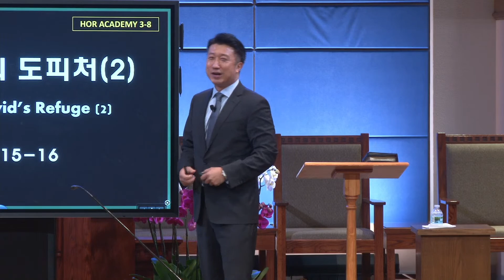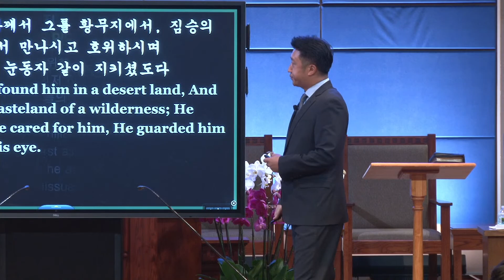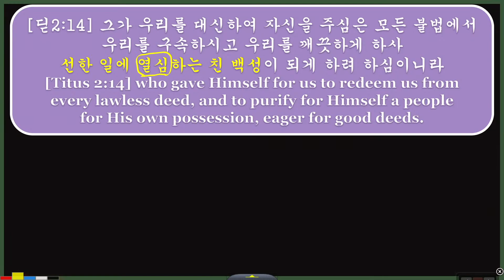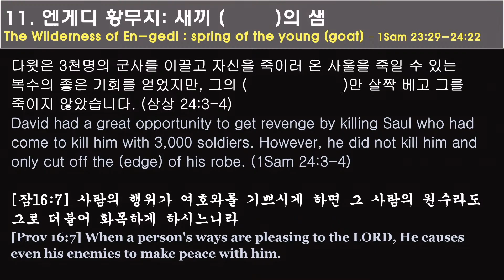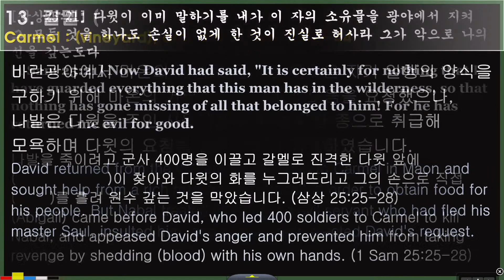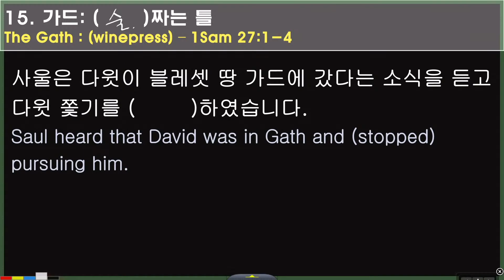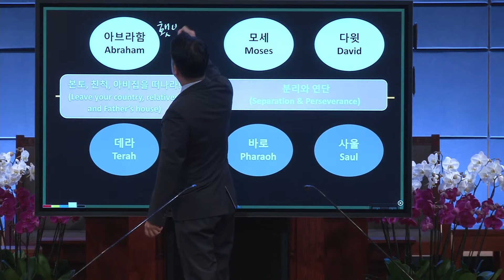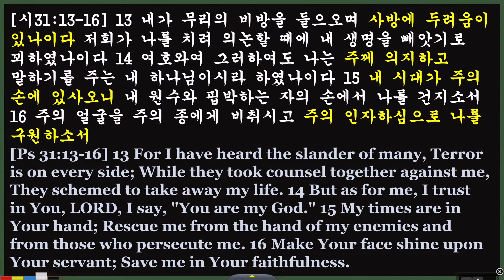10.04.2023 - History of Redemption Academy - The Course of David's Refuge (2)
Title: The Course of David's Refuge (2)
Pastor Jacob Han